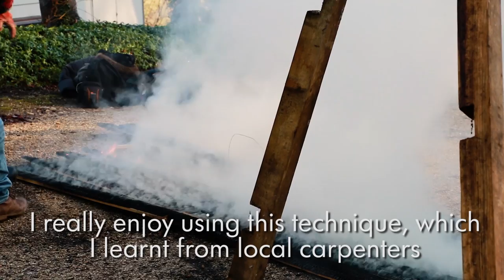Barbican Meets: Terunobu Fujimori / Constructing Terunobu Fujimori's Teahouse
Japanese architect Terunobu Fujimori shares his expertise about the history and traditions of Japanese teahouse architecture - and how his own work plays with these traditions to create his fantastical designs.

In collaboration with students from Kingston University, Fujimori explains the traditional wood-charring techniques behind the construction of the teahouse you'll see inside the Barbican Art Gallery.

The Japanese House: Architecture and Life after 1945 is open until 23 June 2017